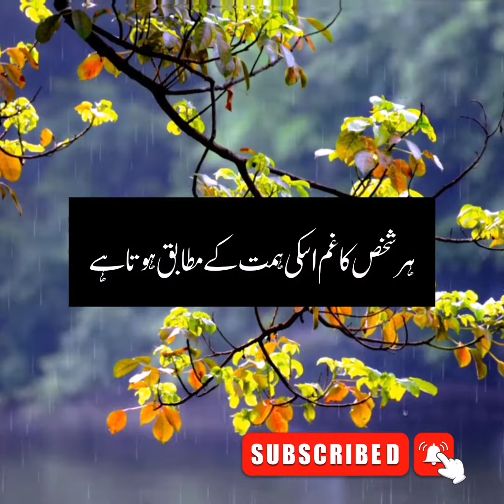agr mare zindgi ma. . . | hazrat Ali quotes | hazrat Ali k aqwal | iskamic quotes |self help world